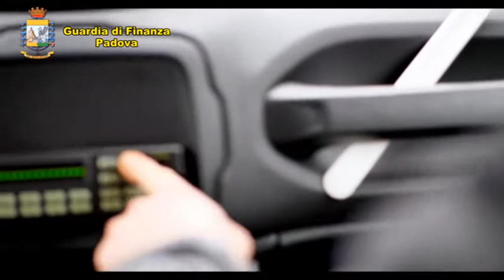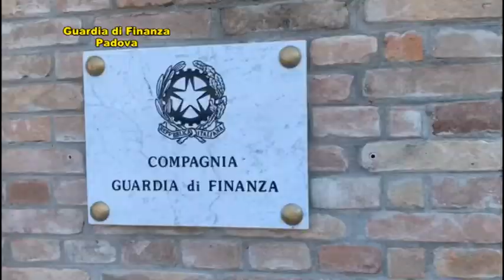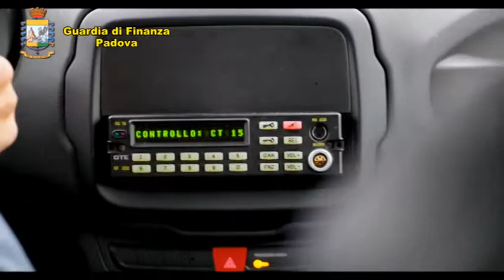"Candidopoli", liste false e consiglieri eletti a loro insaputa: sette arresti (anche nel foggiano)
Giovedì 23 settembre 2021, i Finanzieri del Comando Provinciale di Padova, a conclusione di un’articolata indagine coordinata dalla Procura della Repubblica di Rovigo, hanno dato esecuzione, in diversi comuni della provincia di Foggia, Lecce e Rovigo, ad un’ordinanza applicativa di sette misure cautelari personali, emessa nei confronti dei vertici di un movimento politico emergente nel panorama nazionale.

Le investigazioni, eseguite dalle Fiamme Gialle di Este, sono state avviate a seguito di alcuni servizi - trasmessi da un noto programma televisivo satirico - nei quali si faceva particolare riferimento alla presentazione di false liste elettorali per le elezioni comunali svoltesi in contesti territoriali di piccole dimensioni.

Più nel dettaglio, le liste elettorali e la documentazione di supporto sono risultate, all’atto della presentazione, artatamente falsificate, in quanto gran parte dei soggetti ivi riportati era ignaro della propria iscrizione ovvero disconosceva del tutto il movimento politico e le relative sottoscrizioni.